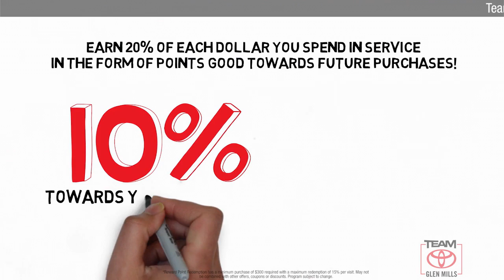Used 2020 Chevrolet Silverado 1500 RST, GLEN MILLS, PA 80904A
TeamToyotaGlenMills.com